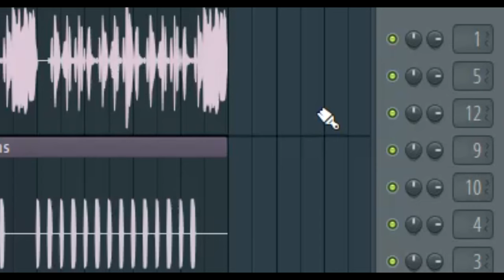LIU - THINK FAST (REMAKE FL STUDIO)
Não tem F.L.P porque meu fl studio é trial.